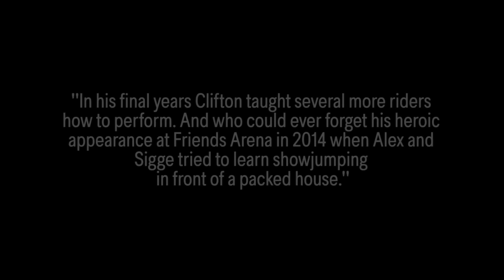Clifton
This amazing horse taught beginners how to ride, jumped high classes with professionals and took part in the legendary H&M Show during Sweden International Horse Show with Alex and Sigge on his back. It breaks our hearts that he has now left us to gallop on the never ending fields of grass… We hope you will rest in peace Clifton, and we will miss you terribly.